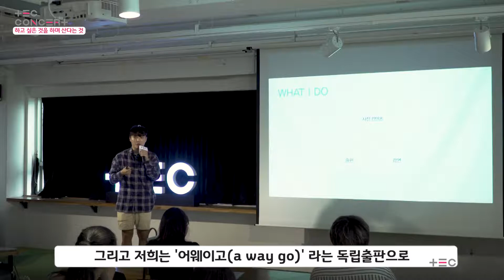[이종범] 하고 싶은 일을 하며 산다는 것 | TEC콘서트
업그레이드 되어 돌아온 TEC콘서트,
스타트업 No, 이제는 스케일 업을 말한다!

사진, 단순히 찍는 것이 아닌 창작물(콘텐츠)이다.
인스타그램 감성사진의 대가, 여행사진 크리에이터 이종범 작가가 전하는 그의 모든 이야기를 지금 만나보세요.

-하고 싶은 일을 하며 산다는 것

스케일 업의 필승전략을 전하는 TEC(테크)콘서트는 지역별 특화된 창업 정보 제공 강화를 위해 광교, 고양, 시흥, 부천, 의정부에 위치한 4개 경기문화창조허브와 서부클러스터센터(부천)에서 매달 5회씩 진행됩니다.